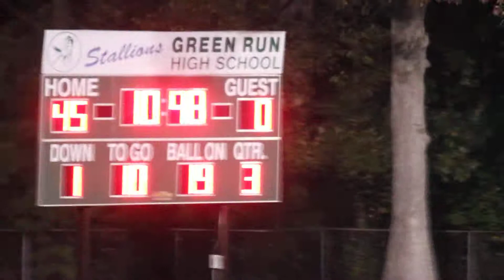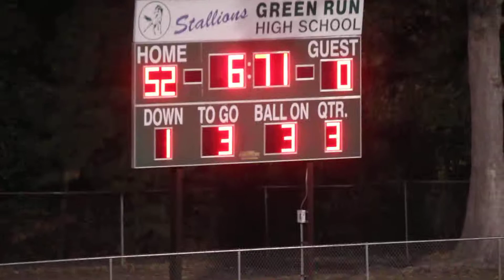GRHS vs LHS 11 8 13 Clip 13